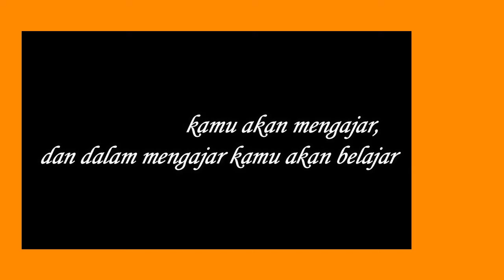GERAKAN SEJUTA GURU MENJADI YOUTUBER HAPPY TEACHERS DAY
Selamat Hari Guru 2021
Saatnya sekarang guru jadi youtuber
guru harus bisa

"Dalam belajar kamu akan mengajar, dan dalam mengajar kamu akan belajar

kita penuhi youtube dengan konten konten pembelajaran
pembelajaran menjadi  menarik
siswa tertarik
guru jadi asyikk